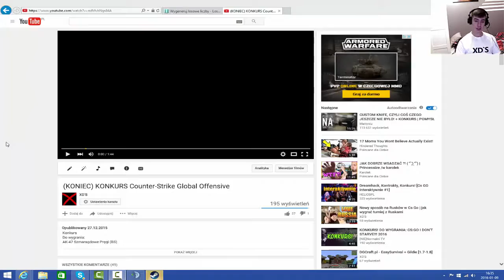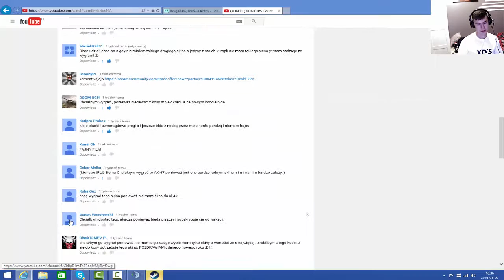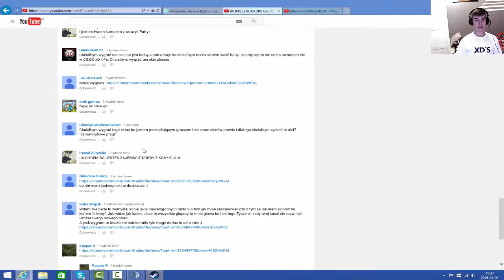Ponowne wyniki konkursu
Konkurs wygrał: BlondynGraWcsa BGWc
Na odebranie nagrody masz 7 dni